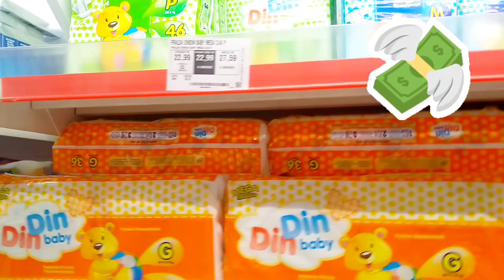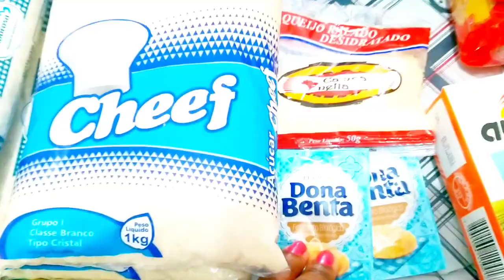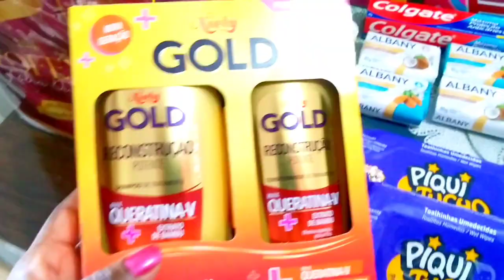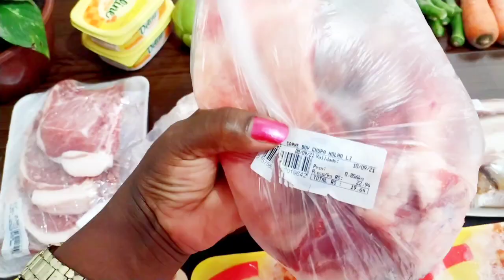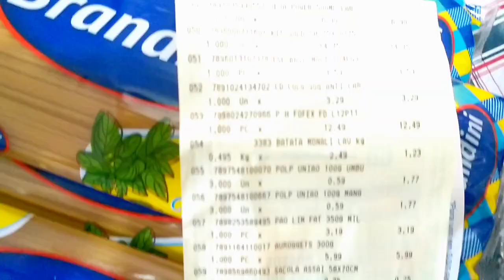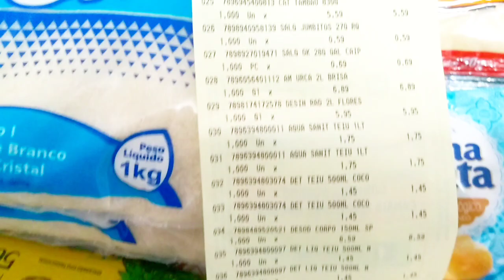Compras da quinzena de setembro/ dica de economia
Oii Gente.

hoje trago um vlog de algumas comprinhas que fizemos nos Supermercados atacadistas Assai e Atakarejo, fiz uma breve comparação de preços, não deu para trazer os preços do atakarejo (tive um problema no vídeo) mas deixo ai minha opinião sobre o supermercado que vende mais barato.

Obrigada a todos que nos acompanham, Deus abençoe a todos! ❤️